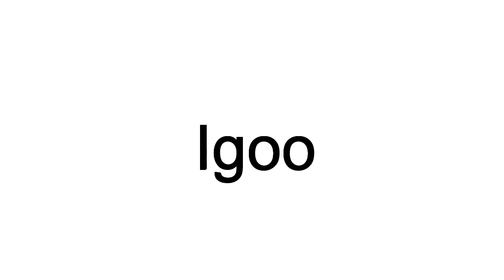How To Pronounce Igoo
This video shows you how to pronounce Igoo.  Learn the correct American English pronunciation of the word Igoo.